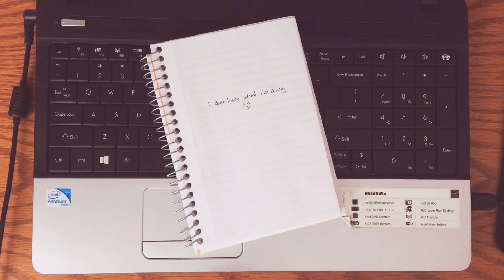About Me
I'm sorry for your time.